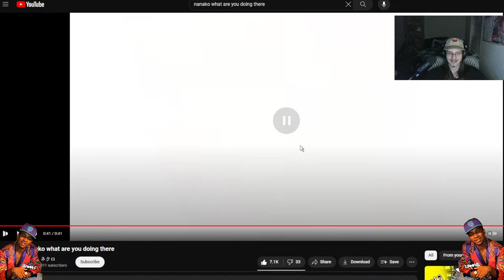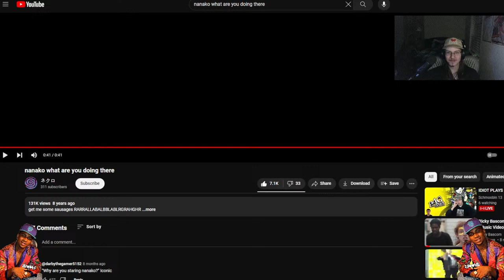IDIOT PLAYS PERSONA 4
be respectful or perish!